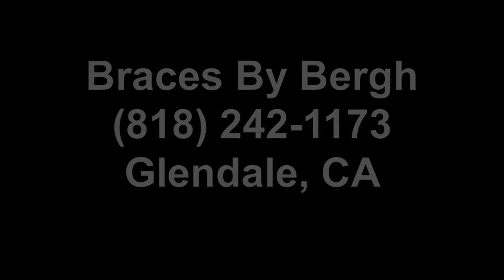Edna's Gorgeous Glendale Invisalign Smile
Edna's second round of braces was with Invisalign clear aligners.  She describes the difference and just how glad she was to be able to use the aligners that are virtually invisible.  We're proud at Braces By Bergh to be able to help people like Edna have their dream smiles.